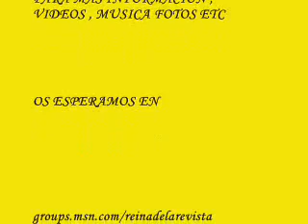lina morgan - comienza el show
un video de nuestra querida lina morgan :D